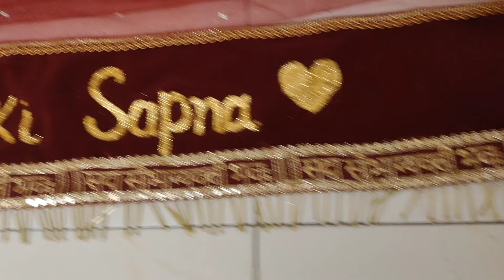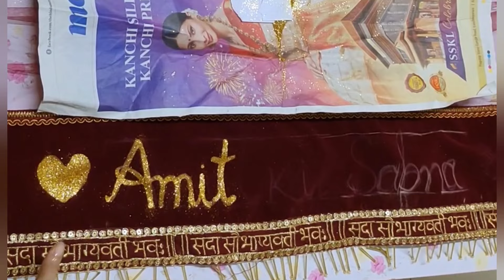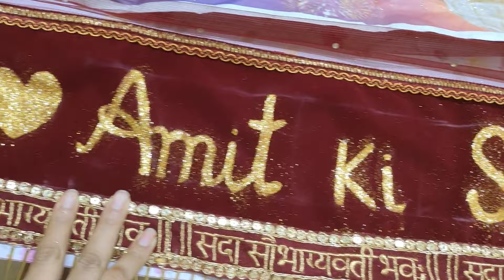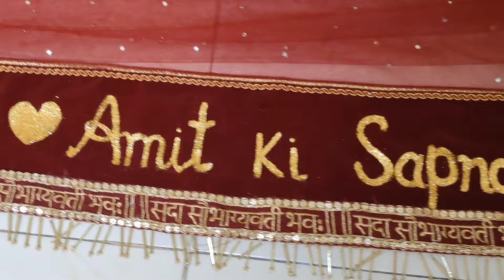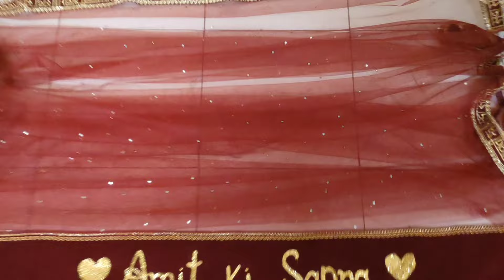Bridal Entry Dupatte par Naam Kaise Likhe ?? Bridal👰‍♀️ Chunni with NAME 😍😍 for Bride's Entry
dupatta with NAME 😍😍 Customized Bridal chunni for Bride's Entry🎉🎉

Hii friends !! Welcome back to my channel here I'm again sharing with you the new latest design from my creations so that you can also make it at home by following these easy steps . I hope this video will be helpfull for you.
If you have any doubt or quarry regarding these designs or tutorials you can ask me on Instagram or Facebook .. I'm sharing the link of my accounts so you can easily find me and ask me about your doubts I'll definitely try to help you as soon as possible..
you can also book your order 🛍🛍 from all over india by contacting me 👇👇

material i used :

fabric glue
net fabric 3 mtr
simple red fabric for border making
paper bukrum
glitter
stitching machine
glue gun
beads box

topic coverd :

how to make bridal dupatta
customized bridal duptta for brida
bride entry
bridal entry name dupatta
how to make bridal chunni at home
how to write name on bridal dupatta
Last minut diy for bride
name duptta making ideas
bridal name dupatta making
bridal name chunni kaise banaye
dulhan ki chunni par naam kaise likhe
customize bridal dupatta with name
how to make dulhan dupatta at home